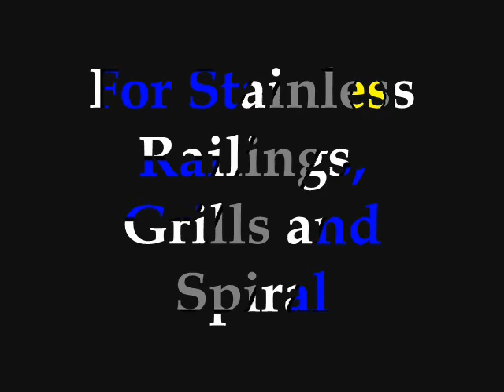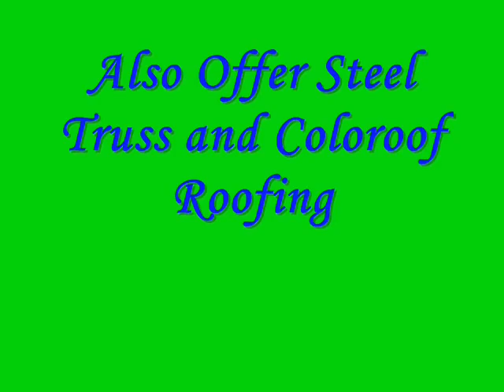Escala Steel Industries ESI.wmv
New Designs of Products